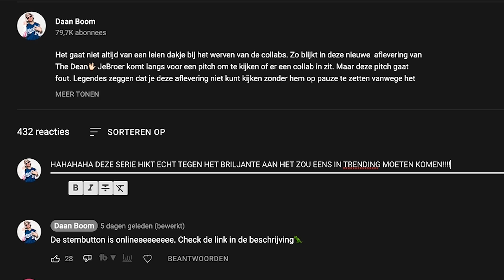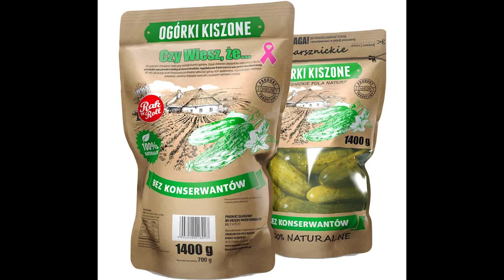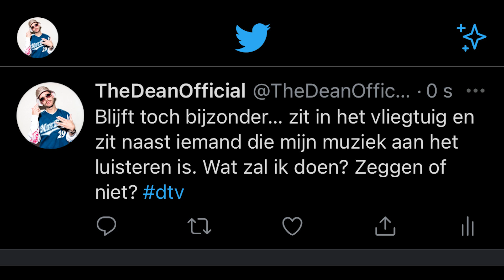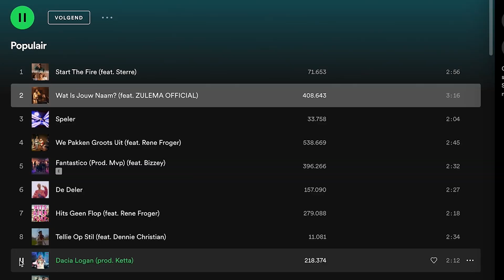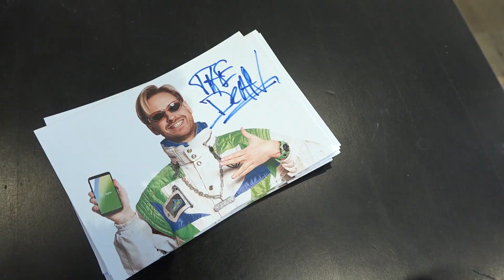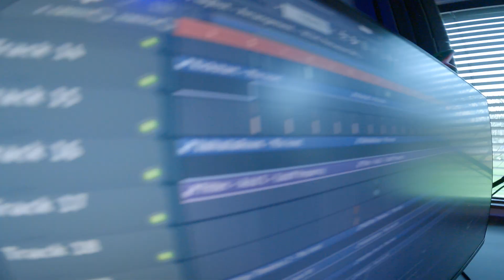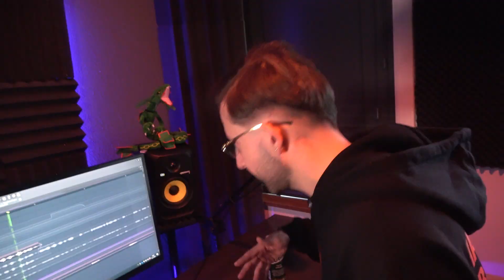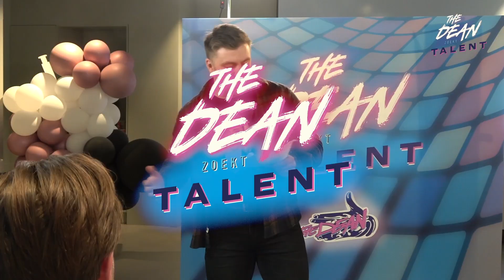The Dean S2 #4 Mr Polska loopt weg bij studiosessie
Alles lijkt in kannen en kruiken te zitten maar dan loopt de sfeer hoog op en loopt Mr Polska weg op de dag van de studiosessie. Tobias en manager Stijn jatten de Dacia Logan om hem vervolgens heftig te pimpen. Met welk resultaat? Komt die collab met Polska er? je ziet het allemaal in deze laatste aflevering van dit seizoen.

Boek The Dean voor een optreden: 🎤

The Dean wordt geproduceerd door Daan Boom en Tobias Camman
Edit: Daan Boom
Productie: Beau de Leeuw, Tobias Camman en Daan Boom
Audionabewerking: Jelle Verstraten
Animatie: TAPE, Menno Steenvoorden en Menno Junior
Soundtrack: Ricky West, Chris Wiegel, Jelle Verstraten en Daan Boom
Muziek: Ricky West, Daan Boom en Anne Tekstra

Deze serie wordt mede mogelijk gemaakt door KPN